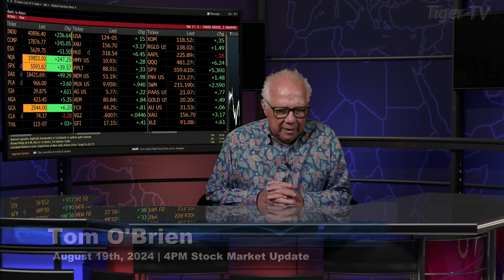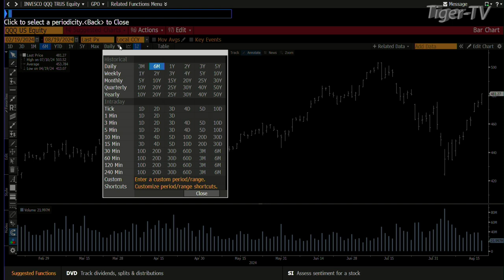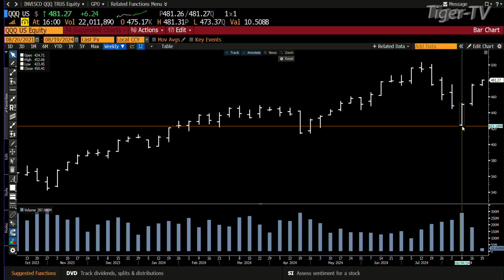August 19th, 4PM ET Market Update on TFNN - 2024